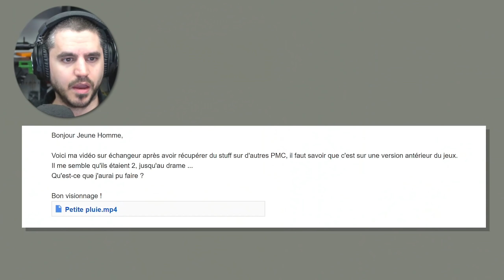Mur ou buisson... Telle est la question? Autopsie #21 - Escape From Tarkov Fr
Mur ou buisson... Telle est la question? Autopsie #21 - Escape From Tarkov Fr. Nouvelle Autopsie! On analyse une fight d'un viewer, on regarde ce qu'on peut améliorer et les bonnes habitudes à garder! Cette fois, on va parler cover!

Toi aussi tu veux avoir l'analyse d'un affrontement que tu as mal géré? C'est par ici que ça se passe:

Pour plus de contenu, les rediffusions des lives et les découvertes de jeux, c'est par

🎶Outro : Fasion - Dansez

Bienvenue! Cette chaîne est dédiée au FPS comme Escape From Tarkov et Battlefield. Elle regroupe des guides, des tutoriels, des trucs et astuces, des conseils mais aussi des rediffusions/best of de gameplay/highlight réalisés en stream. J’accumule 1000h sur Battlefields 5 (pareil pour Battlefield 2, Battlefield 3 et Battlefield 4) et 2000h sur Escape From Tarkov en attendant le prochain Battlefield (BF 2042? Jamais entendu parler)! N’hésite pas à me suivre sur les réseaux ou à me rejoindre sur Twitch ou Discord!